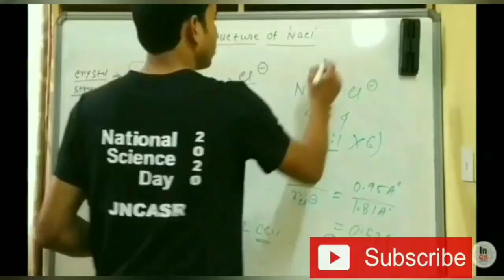Closing Rank for getting any NIT/MNIT/VNIT/CFIs in CCMN Counselling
Hi Friends
Welcome to
"INSPIRE CHEMISTRY"